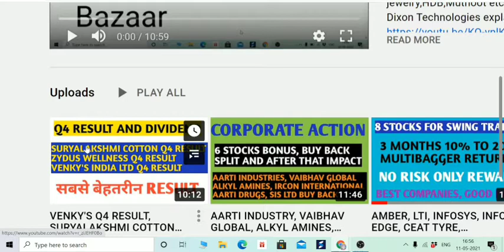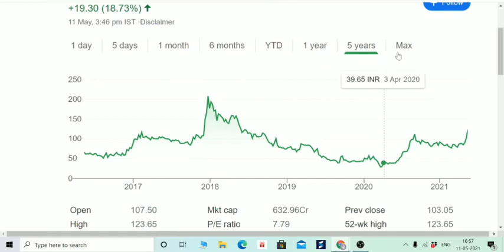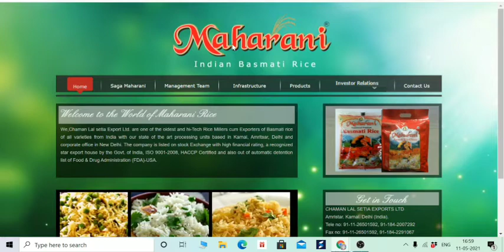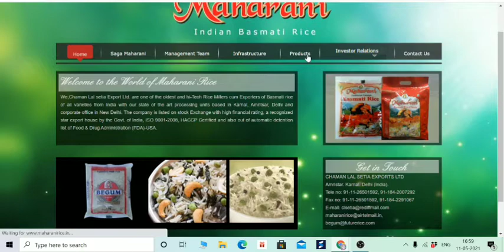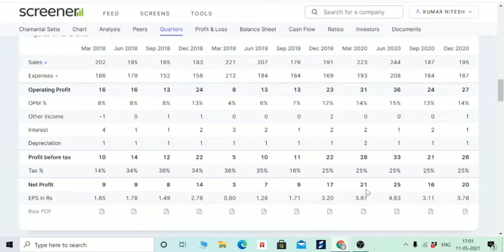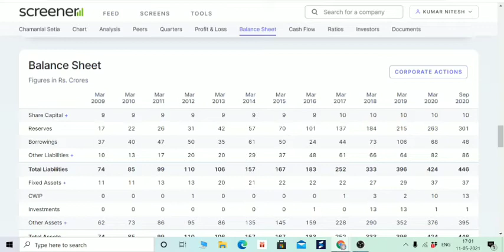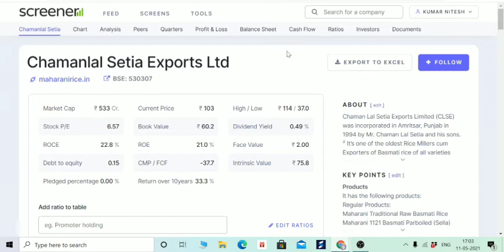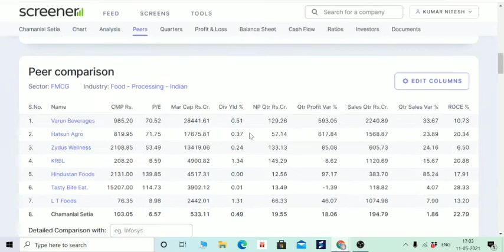NEW LISTING IN NSE, BE Ready for UPPER CIRCUIT, RIVAL OF LT FOODS AND KRBL